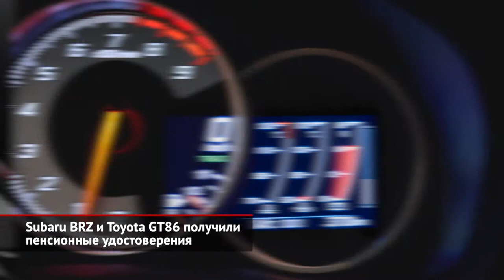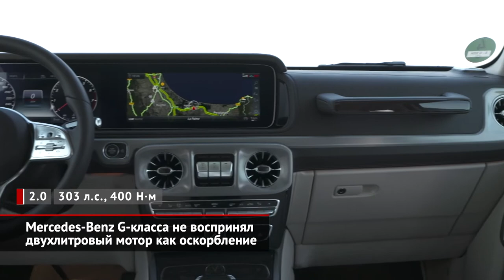Subaru BRZ и Toyota GT86 на пенсии. 2 литра для Гелика. Обновление TLC200 | Новости с колёс №1042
Subaru сворачивает выпуск двухдверок BRZ. Харизматичная модель появилась без малого девять лет назад. Это, по меркам современного автопрома, непозволительно большой срок. Производство на заводе в японской префектуре Гунма остановится совсем скоро. В целом историю BRZ можно признать почти провальной. Бездонный американский рынок проглотил всего 40 тысяч заднеприводных машинок. Одновременно на покой отправится родственная Toyota GT86. Она оказалась несколько успешнее своей сестры. Так, в США своих владельцев нашли 76 000 штук.

Mercedes-Benz неожиданно выпустил «народную» версию «Гелендвагена». Но — только для Китая. Ей отрядили двухлитровую «турбочетвёрку», форсированную до немыслимых трёхсот сил. В большинстве стран фанаты «гелика» восприняли бы такой мотор за оскорбление. Вот только наши соседи по ту сторону Амура живут по другим правилам: там налоги зависят от объёма мотора, а не от его мощности.

Только что на российский рынок вышел модернизированный пикап Toyota Hilux. С технической стороны главной новостью оказался мощный турбодизель отдачей 200 сил. Свежий двигатель сделали из старой версии на 177 сил, внедрив новый турбокомпрессор, повысив давление впрыска, а также изменив камеры сгорания. Следом такой же агрегат достанется родственному внедорожнику Fortuner и, что вполне логично, рамной модели Land Cruiser Prado.